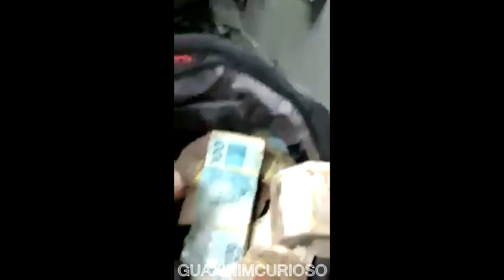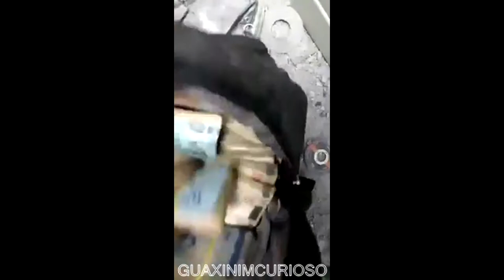filmando o roubo de caixa eletrônico